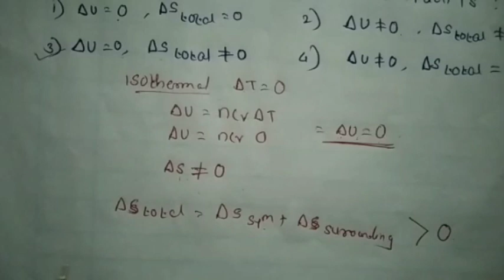NEET Exam -2021 ll Physical Chemistry ll Part-2 ll Questions with full analysis